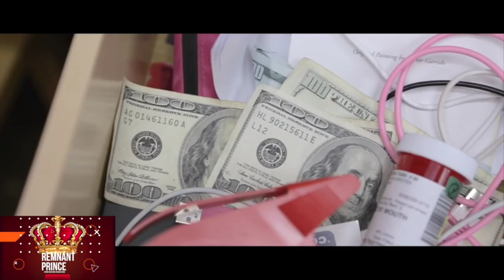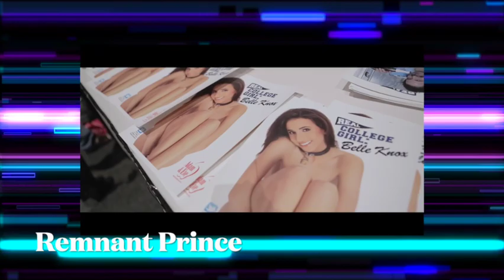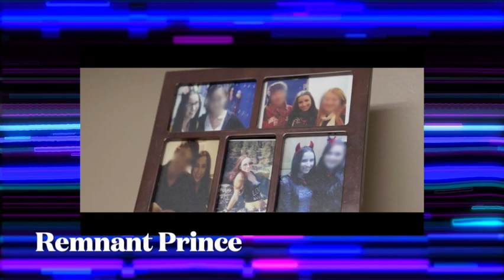I googled How to become a P*rnstar | Belle Knox | Reaction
DATING COACH | DATING ADVICE